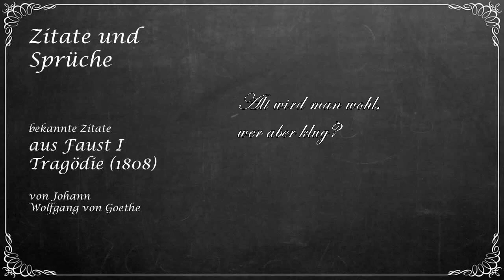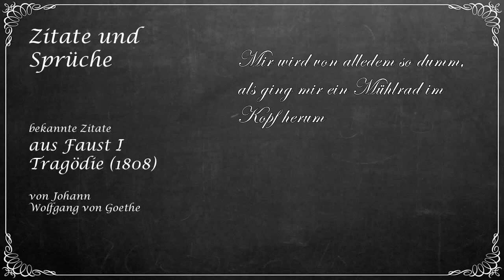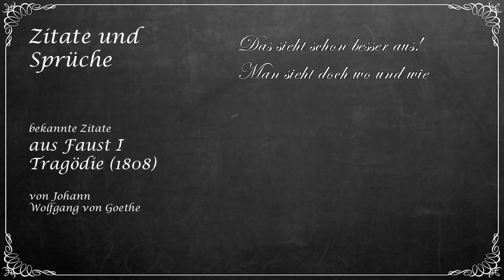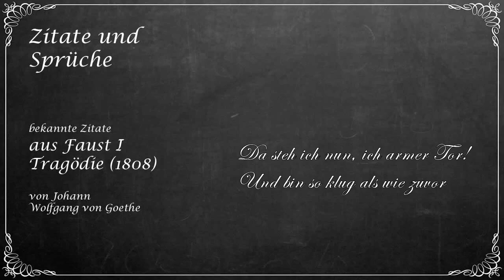Berühmte Zitate aus Faust I von Johann Wolfgang von Goethe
In diesem Video habe ich die bekanntesten und eigentlich berühmtesten Zitate aus Faust I von Johann Wolfgang von Goethe zusammengetragen. Viele werden nahezu täglich gesprochen und gehört, ohne dass man weiß, woher sie stammen.

Wer sich dafür interessiert, dem empfehle ich auch die nachstehende Internetseite mit mehr als 100 Zitate aus Faust I